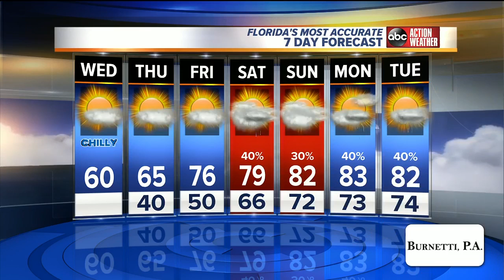Positively Tampa Bay: Achieva and Angel Tree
Achieva Credit Union in Largo is one of 16 branches hosting Angel Trees this year! With community response pouring in, the staff is already on its second round of "angels" placed on the tree for adoption!